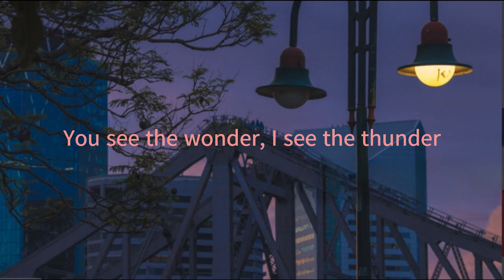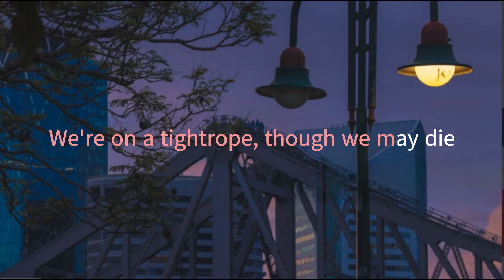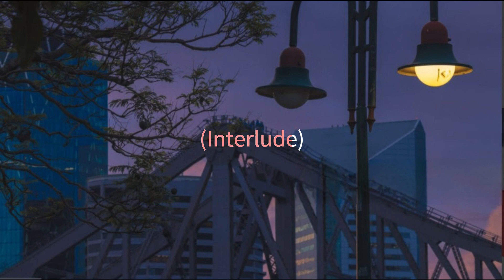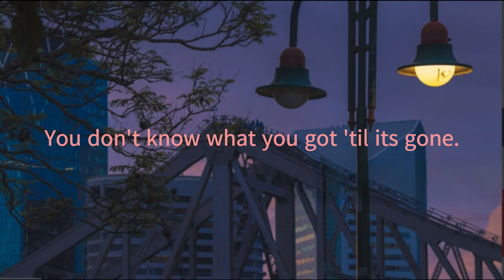NVDB - Light Posts (Lyric Video)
Now well over a decade into his musical career, Neil, from his humble beginnings - showed us all in this band a uniquely creative and clever songwriting - that, in its poetry - is also heartfelt and paints a certain picture. This lyric video was made to recognize orginalmusic , artistry , and musicianship . We're always thrilled to build in the tones, textures, and beats around those slick words. 🎶🍻😎